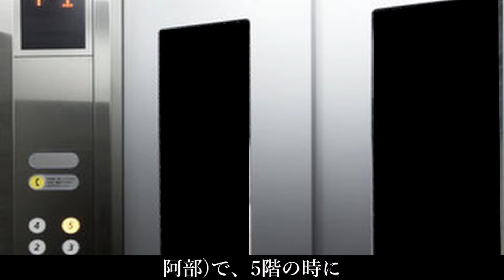【怖い話】各階に止まるエレベーター、覗くおばあさん。大島てるに載る事故物件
Twitterで告知もしています